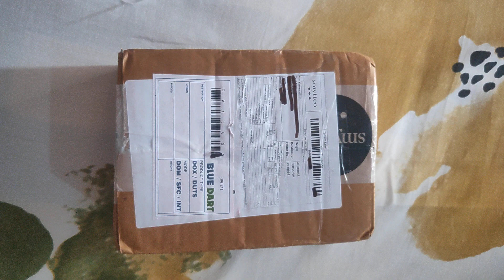Smytten Free Goodies Unboxing | Smytten Refferal Free Products | Smytten Loot Delivered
use code- jpTcKrJ

My Gears-
Boya By m1 Mic